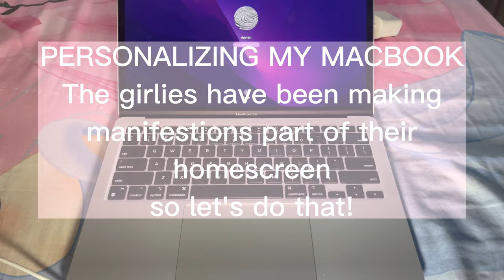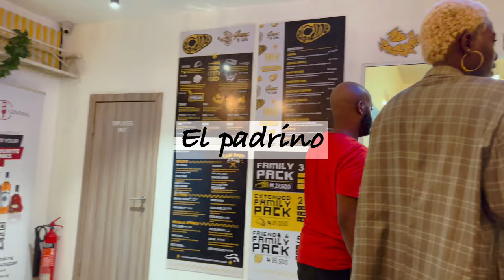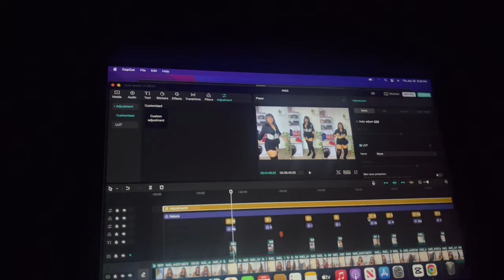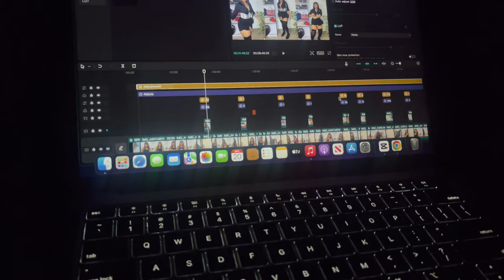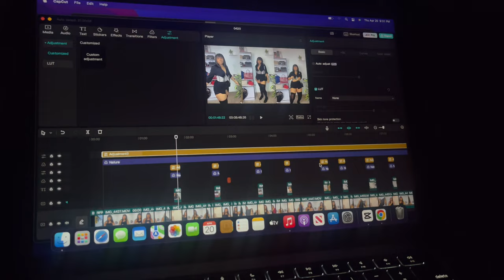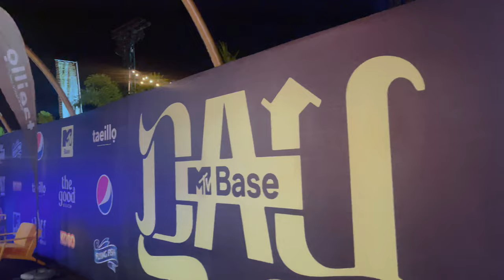Lagos living#6 I got a MacBook, Mtvbase party,Lagos night life + lots of tequila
Hey Besties! I added a new editing kit to my channel and it’s the MacBook Air 2020 M1 chip, I also went for the mtvbase day party and had lots of tequila! ( I am a tequila girl btw).

LET’S CONNECT